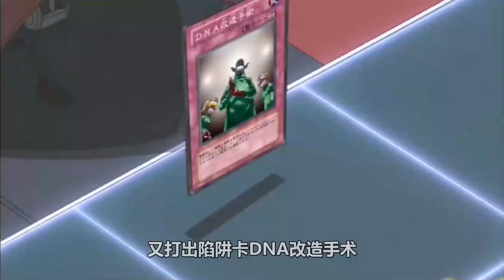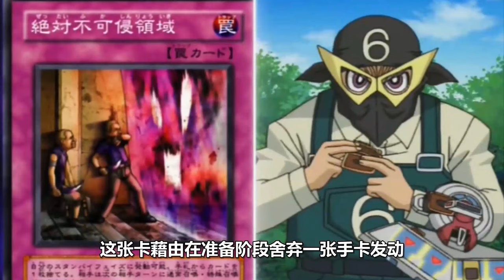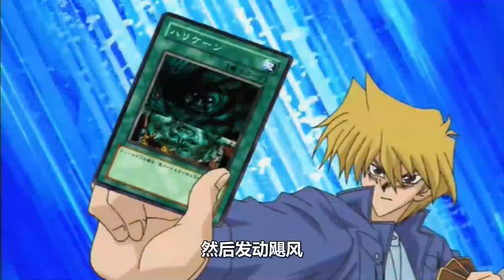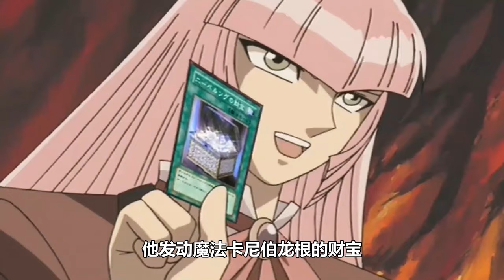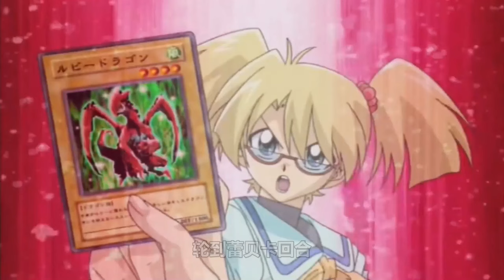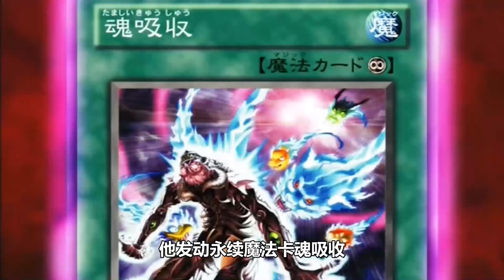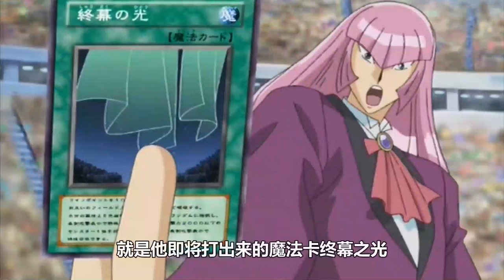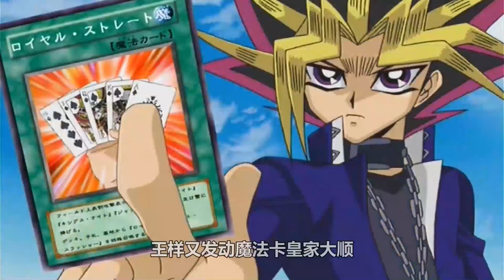一口氣看完《游戏王·》KC篇！遊戲王最BUG卡片出現，海馬為了公司毅然放棄了與遊戲決鬥